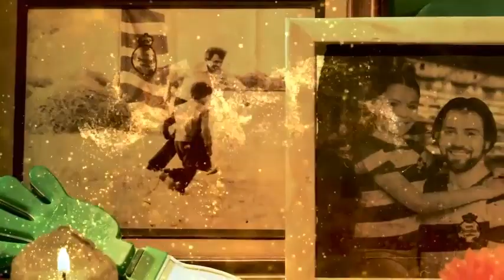😍😍HERMOSA | ¡SANTOS LAGUNA LANZA SU JERSEY ESPECIAL PARA CELEBRAR DÍA DE MUERTOS! ÉCHALE UN VISTAZO